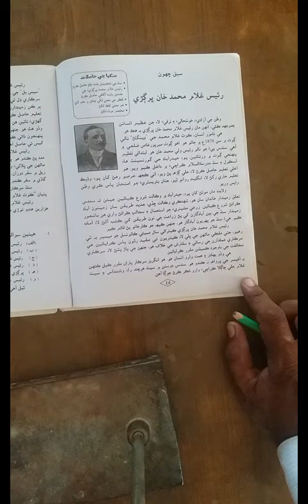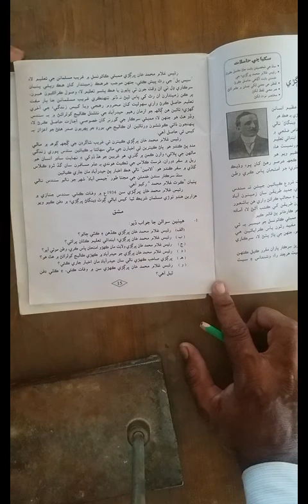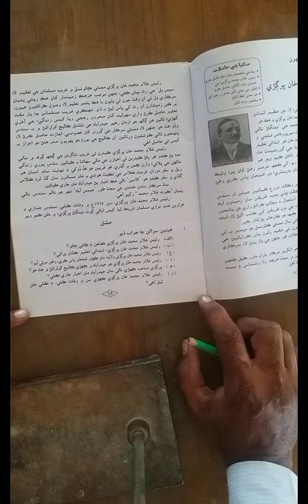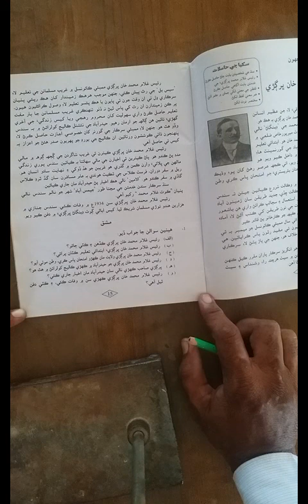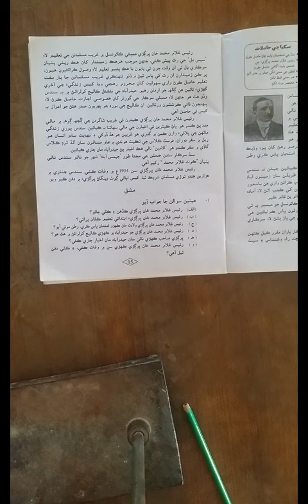Class VII Sindhi MT Lesson 06 Lecture 01